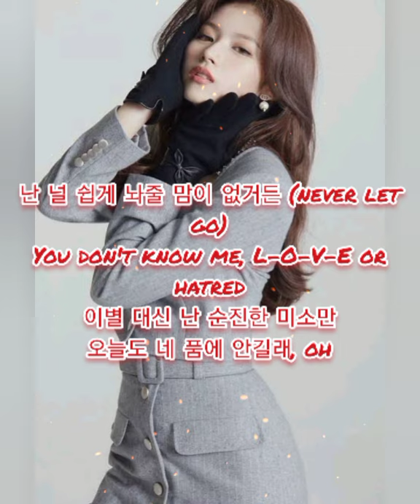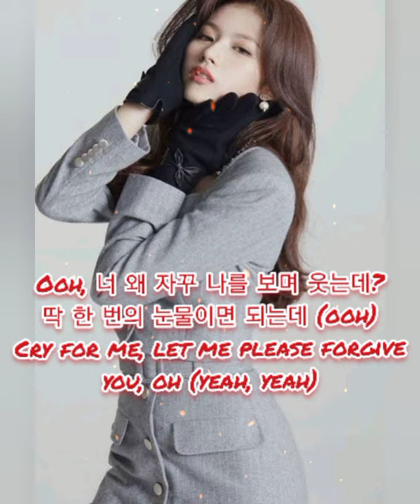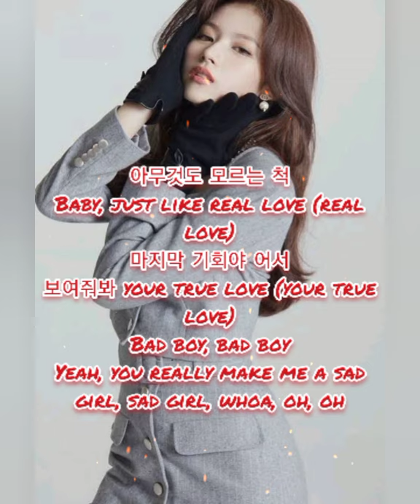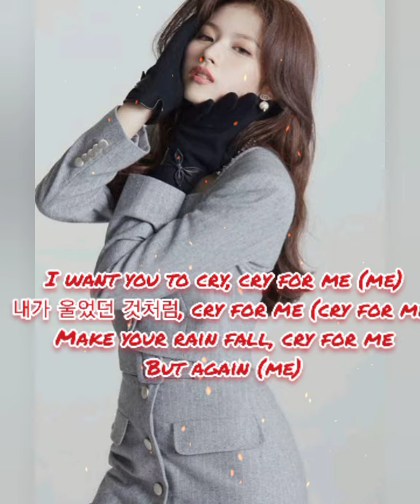TODOS ESTÃO AMANDO ESSA MÚSICA!!!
(Tradução Da Musica):
Eu sei não vale a pena reescrever
I know, 고쳐 쓸 가치도 없단 걸

Mas ao contrário dela
하지만 그녀와 달리

Eu não tenho um coração para deixar você ir facilmente (nunca deixe ir)
난 널 쉽게 놔줄 맘이 없거든 (never let go)

Você não me conhece, L-O-V-E ou ódio
You don't know me, L-O-V-E or hatred

Em vez de terminar, eu apenas sorrio
이별 대신 난 순진한 미소만

Eu quero estar em seus braços novamente hoje, oh
오늘도 네 품에 안길래, oh

Fingir não saber de nada
아무것도 모르는 척

Amor, chega de amor verdadeiro
Baby, no more real love

estarei ao seu lado
너의 곁에 있어줄게

No final, quebre seu coração
마지막엔 break your heart

Menino mau, menino mau
Bad boy, bad boy

Sim, você realmente me torna uma garota louca, garota louca, uau, oh, oh
Yeah, you really make me a mad girl, mad girl, whoa, oh, oh

Eu quero que você chore, chore por mim
I want you to cry, cry for me

Como eu chorei, chore por mim
내가 울었던 것처럼, cry for me

Faça sua chuva cair, chore por mim
Make your rain fall, cry for me

Mas novamente
But again

Pouco a pouco pouco a pouco
조금씩 조금씩 또 빠져가

Minha determinação está quebrada novamente no amor
사랑에 내 결심이 또 무너져가

Dê desculpas para perdoar
용서할 핑계를 만들어가

Eu quero que você faça, eu quero que você
I want you to, I want you to

Eu quero que você chore por mim (hmm, yah)
I want you to cry for me (hmm, yah)

Eu não sei, eu não sei odiar um cara como você
I don't know, 너란 놈 미워질 줄 모르고

Envolvendo você com seus amigos novamente (ooh; yah-yah, yah-yah)
친구들한텐 또 너를 감싸주는 중 (ooh; yah-yah, yah-yah)

Você se tornou um tolo (yah-yah, yah-yah; sim)
바보가 돼 버렸군 (yah-yah, yah-yah; yeah)

Ooh, por que você continua rindo de mim?
Ooh, 너 왜 자꾸 나를 보며 웃는데?

Basta uma lágrima (ooh)
딱 한 번의 눈물이면 되는데 (ooh)

Chore por mim, deixe-me por favor te perdoar, oh (sim, sim)
Cry for me, let me please forgive you, oh (yeah, yeah)

Baby, assim como o amor verdadeiro (amor verdadeiro)
Baby, just like real love (real love)

É a sua última chance, vamos
마지막 기회야 어서

Mostre-me seu verdadeiro amor (seu verdadeiro amor)
보여줘봐 your true love (your true love)

Sim, você realmente me faz uma garota triste, garota triste, uau, oh, oh
Yeah, you really make me a sad girl, sad girl, whoa, oh, oh

Eu quero que você chore, chore por mim (eu)
I want you to cry, cry for me (me)

Como eu chorei, chore por mim (sim)
내가 울었던 것처럼, cry for me (yeah)

Mas de novo (eu, sim)
But again (me, yeah)

Aos poucos, eu caio de novo (ooh)
조금씩 조금씩 또 빠져가 (ooh)

Minha determinação é quebrada novamente no amor (ah, ah, ah)
사랑에 내 결심이 또 무너져가 (ah, ah, ah)

Dê desculpas para perdoar (ah, ah)
용서할 핑계를 만들어가 (ah, ah)

Eu quero que você chore por mim
I want you to cry for me

O amor é tão duro
사랑이란 게 너무 혹독해

Isso faz todos os meus odiados corações derreterem
미운 마음도 다 녹아버리게 해

Eu quero você de novo ao meu lado, sim, sim, sim (oh)
또 다시 원해 널 내 곁에, yeah, yeah, yeah (oh)

Mesmo se você agir rápido, chore por mim
너 연기라도 해 빨리, cry for me

Faça sua chuva cair, cair e cair agora, sim
Make your rain fall, fall and fall now, yeah

Como eu chorei, chore por mim (chore por mim)
내가 울었던 것처럼, cry for me (cry for me)

Mas de novo (eu)
But again (me)

Dê uma desculpa para perdoar (faça isso)
용서할 핑계를 만들어가 (만들어가)

Eu quero que você morra por mim (por mim)
I want you to die for me (for me)

Se inscreve aí kkk deu trabalho pra traduzir e fazer o vídeo ♡♡♡

Meu Facebook: Taeh Taeh Park Me chamem lá lindos beijos fuiii